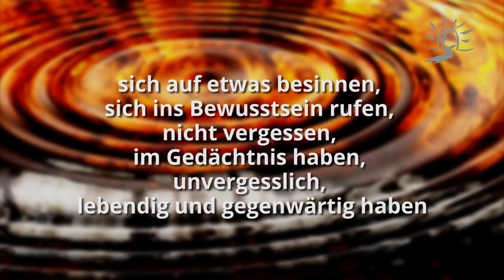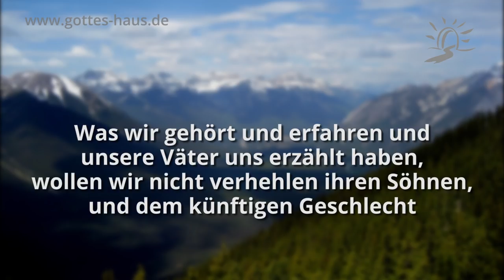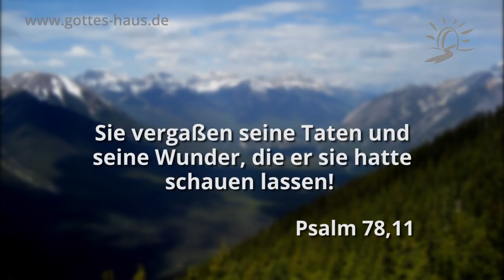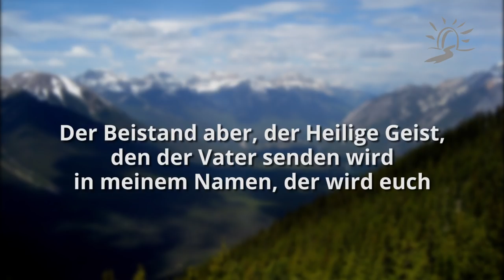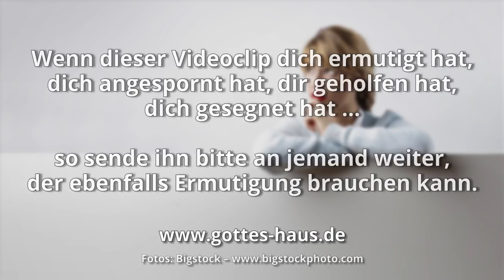Erinnere dich!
Vielleicht ist dir das Gefühl noch sehr präsent, wenn du von einem Lehrer oder Ausbilder in irgendeiner Sache abgefragt wurdest und du solltest dich an etwas Bestimmtes erinnern. So oft hatte man es gelernt, wiederholt, aufgesagt. Doch plötzlich wollte es einem schier nicht einfallen …

Erinnern ist ein jedermann bekanntes Wort und ein uns allen ganz bekannter Vorgang. Es bedeutet, sich auf etwas besinnen, sich etwas ins Bewusstsein rufen, im Gedächtnis behalten, es lebendig und gegenwärtig haben, nicht vergessen usw.

Einer der dramatischsten Bibeltexte über die Versorgung Gottes für Sein Volk ist Psalm 78. Schon ganz zu Beginn wird man aufgefordert, die Wunder und Taten Gottes in Erinnerung zu behalten und an die nächste Generation weiterzugeben:
Was wir gehört und erfahren und unsere Väter uns erzählt haben, wollen wir nicht verhehlen ihren Söhnen, und dem künftigen Geschlecht erzählen die Ruhmestaten des Herrn und seine Macht und seine Wunder, die er getan hat.
Psalm 78,3

Das war der Auftrag, das war es, was sie tun sollten. Doch dann lesen wir:
Sie vergaßen seine Taten und seine Wunder, die er sie hatte schauen lassen!
Psalm 78,11

Das Volk erinnerte sich nicht an die Kraft Gottes; sie erinnerten sich nicht, dass Er mächtig und von großer Barmherzigkeit war. Er hatte sie immer wieder versorgt, aber als es ihnen besser ging, vergaßen sie es.

Vielleicht hast du in deinem Leben auch schon Wunder und Versorgung Gottes erlebt. Situationen, durch die Er dich hindurch geführt und gesegnet hat. Vielleicht mit Gesundheit, mit Versorgung, mit guten Beziehungen, mit Hilfe, mit guten Ärzten, mit Finanzen, mit einem Arbeitsplatz, mit übernatürlichem Eingreifen, mit einem lang gehegten Herzenswunsch. Du warst dankbar. Und jetzt … wenn sich jetzt wieder eine ähnliche Situation anbahnt, dann erinnere dich! Erinnere dich, dass der Herr dir hindurch helfen kann und will.

In Johannes 14,26 lesen wir, dass Jesus uns selbst sagt:

Der Beistand aber, der Heilige Geist, den der Vater senden wird in meinem Namen, der wird euch alles lehren und euch an alles erinnern, was ich euch gesagt habe.
Johannes 14,26